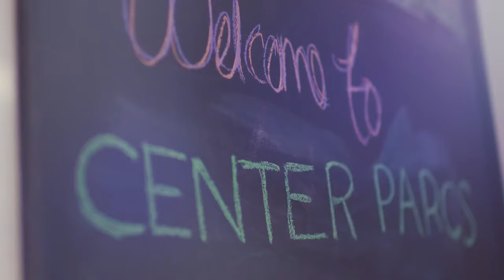Executive Lodge at Center Parcs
Add a touch of luxury to your break in the forest with our stylish, open-plan Executive Lodges. Enjoy daily housekeeping service, ensuite bath and shower rooms, luxury bed linen and flat screen TVs in lounge and bedrooms. Available at all villages, sleeps 2, 4, 6 or 8 guests.